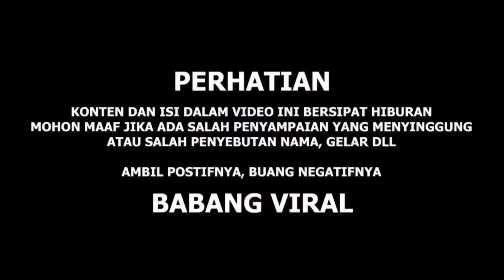PENJELASAN AINI TENTANG ALMARHUM PIHAK KELUARGA MAU DITINDAK LANJUT KE POLISI ⁉️